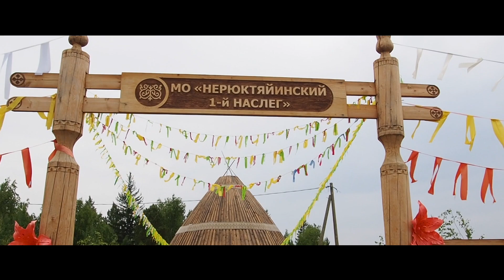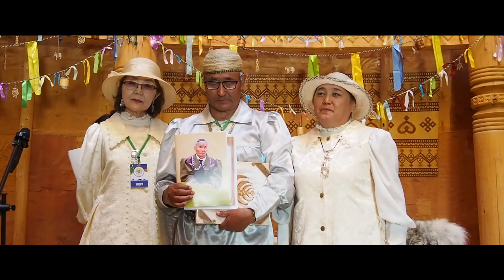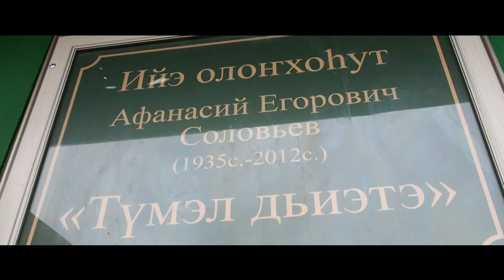14-с өрөспүүбүлүкэтээҕи Олоҥхо Ыһыаҕар Мэҥэ Хаҥалас улууһуттан!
Бэс ыйын 26-27 күннэригэр Өлүөхүмэ оройуонугар ыытыллыбыт 14-с өрөспүүбүлүкэтээҕи Олоҥхо Ыһыаҕар Мэҥэ Хаҥалас улууһуттан  улуус баһылыгын социальнай эйгэҕэ солбуйааччыта Свинобоев М.А. салайааччылаах 21 олоҥхо, оһуохай, фольклор көрүҥнэригэр, выставкаҕа, уустар күрэхтэригэр, саха төрүт оонньууларыгар  кыттарга делегация урдук тэрээһиннээхтик кыттыыны ылла. Бэс ыйын 25 күнүгэр Олоҥхо Ыһыаҕын Олоҥхо күрэҕин үөрүүлээх аһыллыытын Олоҥхо дьиэтин специалистара Васильева А.С. , Пермяков А.Н. иилээн саҕалаан ыыттылар. Олоҥхо күрэҕин ыччат олоҥхоһут Виталий Никифоров олоҥхолоон аста, Ытык олоҥхоһут, алгысчыт Тихонов П.М. Алгыс сиэрин туомун оҥордо, хомусчут Игорь Игнатьев кэрэ хомуһун дьүрүскэн тыаһынан киэргэттэ. Олоҥхо Ыһыаҕар Ил Түмэн чаһылаах Махтал Суруктарын Ил Түмэн бэрэссэдээтэлин солбуйааччы, 10 сыллаах Олоҥхо комитетын председателя Жирков А. Н. Олоҥхону тарҕатыыга киллэрбит кылааттарын иһин Тихонов П. М. , Никифоров В.В. туттарда. Олоҥхо Ыһыаҕар Мэҥэ-Хаҥаластар ситиһиибит: Ыччат олоҥхо күрэҕэр:
1.Кылаан Чыпчаал үрдүк аатын Виталий Никифоров,300.000 солк сертификат тутта ,
1.  Муся Аммосова Техтүр «Удьуор утумун татааччы» анал аат,
2. Станислав Иванов  Майа «Олоҥхо тэтимин тутааччы» анал аат,
Саастаахтарга  Олоҥхо толоруутугар:
1. Тихонов П.М- 2 миэстэ,
2. Спиридонов Г. В. Анал аат,
3. Верховцева А.Н. Төхтүр «Уһунитыыннаах олоҥхону толорооччу» анал аат.
Бөлөҕүнэн олоҥхону толорууга « Манчаары ыччаттара» бөлөх 2 миэстэ, сал Иванов С.А.
Оһуохайга:
Саастаахтарга:
1. Герман Яковлев, Бырама - 3 миэстэ.
Ыччаттарга:
1. Виталий Никифоров, Ломтука- 3 миэстэ,
3. Станислав Иванов, Майа- Добун Сурук.
Чабыргахха:
Верховцева А.Н., Верховцев А.А. - 3 миэстэ.
Тойукка
1. Татьяна Неустроева 2 миэстэ.
2. Саргылана Мохначевская Аллараа Бэстээх «Төрүт үгэһи тутуу» анал аат
Уус уран оҥоһуктар быыстапкаларыгар:
1. Федорова А.И. 1 миэстэ,
2. Иванова С. И.  2 миэстэ,
3. Елисей Баишев анал аат,
Уустар күрэхтэригэр Елисей Баишев анал аат.
Саха танаһыгар Федорова А.И. Анал аат ылла.
Хомус күрэҕэр
1. Степанова Варвара Александровна, Мэлдьэхси , М.Жирков аатынан музыка колледжын фольклор салаатын преподавателэ «Кылаан чыпчаал» ылла.
Дэгэрэн ырыаҕа анал ааттары ыллылар
1. Виталий Никифоров «Төрүт үгэһи тутааччы»
2. Игорь Игнатьев.
Спорт көрүҥэр атах оонньуутугар
1. Игорь Скрябин, Чууйэ, 1 мистэ, 2. Василий Гаврильев, Бырама, 3 миэстэ.
 Ыраах Өлүөхүмэ улууһугар кыттарбытыгар өйөөн ыыппыт улууспут баһылыгар Старостин Н. П. , улуус депутаттарын бэрэссэдээтэлигэр Сазонов П.Д., улуус баһылыгын 1 солбуйааччытыгар Потапов С.С., иилээн саҕалаан илдьэ сылдьыбыт баһылыгы социальнай эйгэҕэ  солбуйааччыга Свинобоев М.А., культура управлениетын начальнигар Аргунов Д. И. дириҥ Махталбытын тириэрдэбит.Өлүөхүмэ улууһугар истиҥник көрсүбүт, көмөлөспүт 1 Нөөрүктээйи нэһилиэгин дьонугар, баһылыгар Анатолий Николаевичка Махтанабыт, сүһүөхтээх бэйэбит сүгүрүйэбит!  Олоохуна оройуонун дьонугар бу Олоҥхо Ыһыаҕын үрдүк таһымҥа ыытан, олус элбэх ыалдьыттары истиҥник көрсүбүттэригэр Барҕа Махталбытын тириэрдэбит!
Олоҥхо ыһыаҕар ыччат олоҥхоһут күрэҕэр Г.Г.Колесов аатын үйэтитэн сыл аайы Г.Г.Колесов аатынан анал бирииһи   улууспут олохтуур үтүө үгэспитин быйыл да толорон бу сырыыга  Бүлүү  эдэр олоҥхону толорооччутугар туттарылынна.